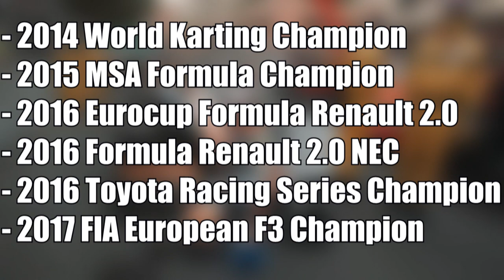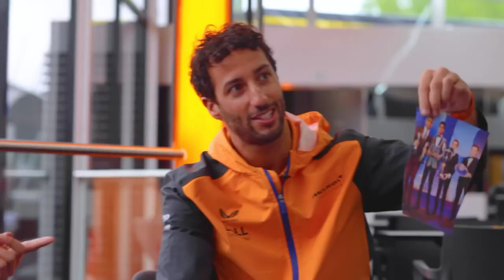Lando Norris Won't Have The F1 Career You Think He Will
Lando Norris has much hype surrounding his name due to his talent and performances so far in his F1 career with 2021 his best year to date in what was at the time a resurgent Mclaren team. But in today's video I will give my view as to how good Norris is compared to Lewis Hamilton, Max Verstappen, Charles Leclerc, George Russell and others and I will lay out the F1 career I believe Lando will have at least until the end of this decade.

Red Bull Vs Ferrari, Mercedes' Struggles + Verstappen Heading For A 2nd F1 Title - The Season So Far